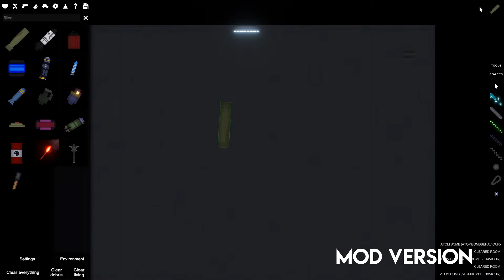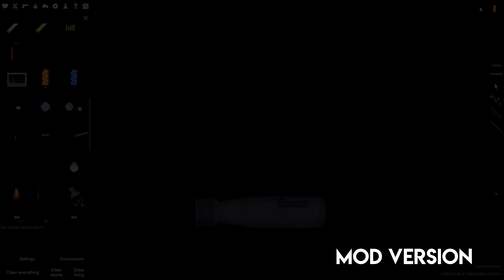REALISTIC ATOM BOMB - PEOPLE PLAYGROUND